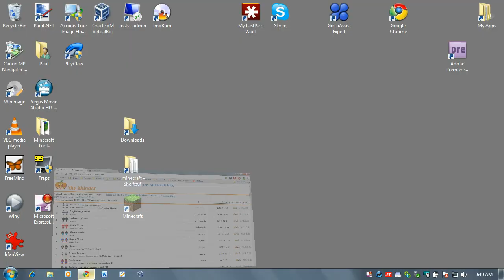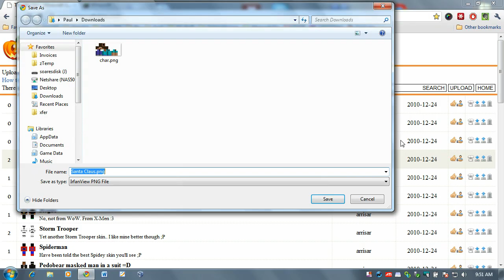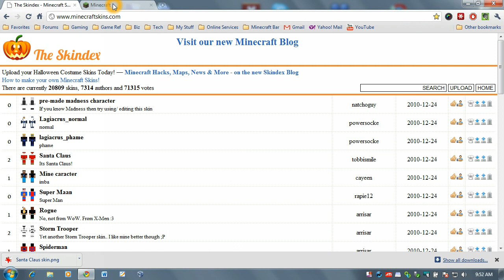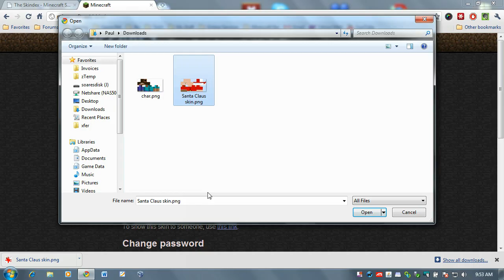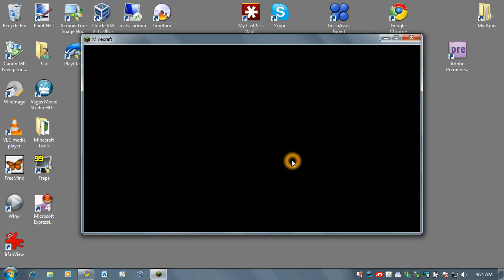Minecraft Tutorial - How to Install a Custom Skin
Tutorial for installing a custom skin for your Minecraft avatar.